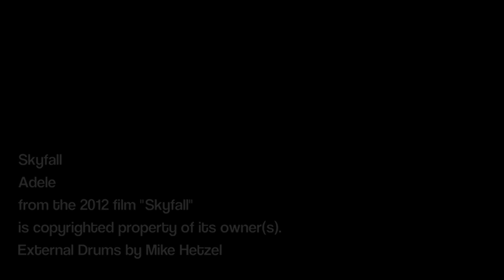Skyfall - Adele (Drum Cover)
I am very excited to announce the launch of my website!

I’m also offering 1-on-1 Skype drum lessons. for more details!

drums come in at 0:57

Skyfall
Adele
from the 2012 film "Skyfall"
is the copyrighted property of it's owner(s).
External Drums by Mike Hetzel

Recorded and filmed at Pretzel Studios in Menomonee Falls, WI.

I had a lot of fun recording this song. I find the key to playing with a laid back song like this is to relax, relax, relax. It's really easy to get carried away and push ahead, which I tried not to do:)

...and in the James Bond spirit, I even whipped out my tie for this one!